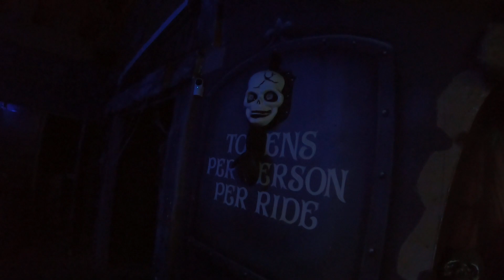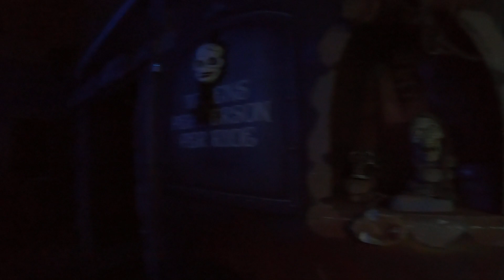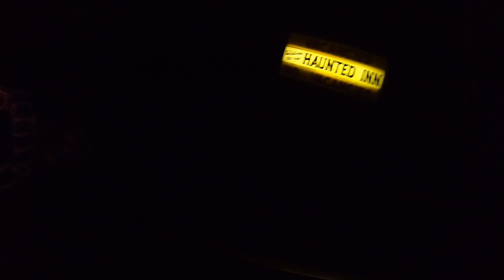GHOST TRAIN (onride) at Southport Pleasureland 5/11/2023